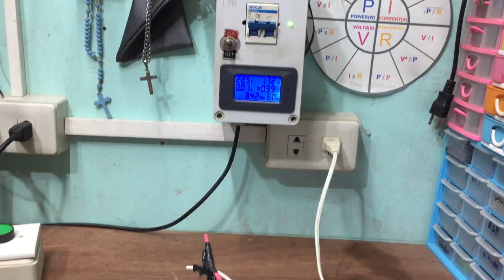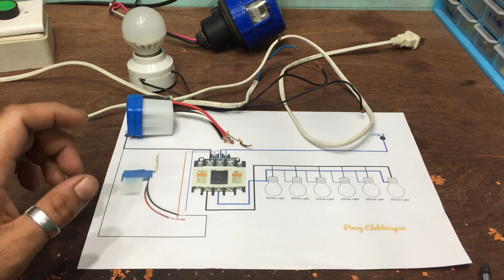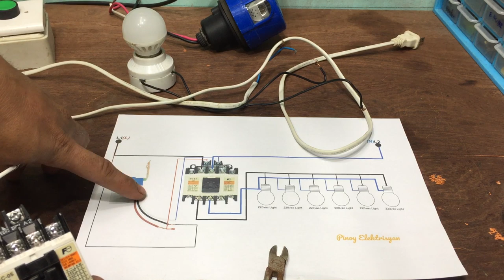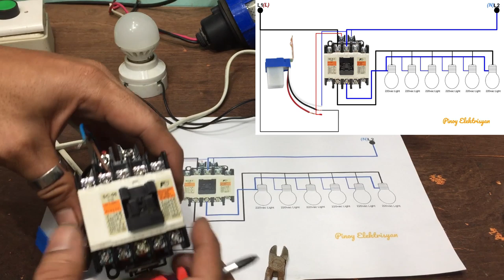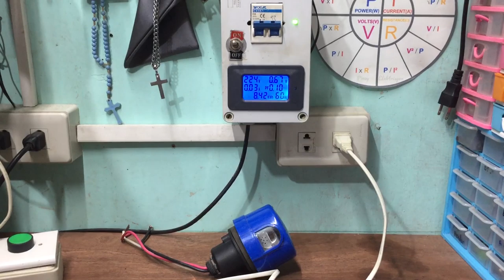Photo Control Switch (Tagalog)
Sa video na ito ay papakita ko sa inyo kung papaano mag set up ng photo control switch na automatic na nagbubukas ng ilaw sa gabi at kusang mamamatay sa umaga gagawa tayo ng dalawang setup isa para sa pag control ng isang ilaw at ang pangalawa gagamitan natin sya ng magnetic contactor para sa pag control ng maramihang ilaw o mas mataas na load